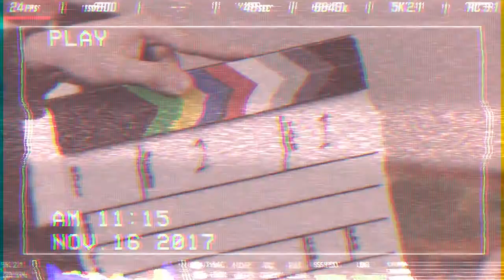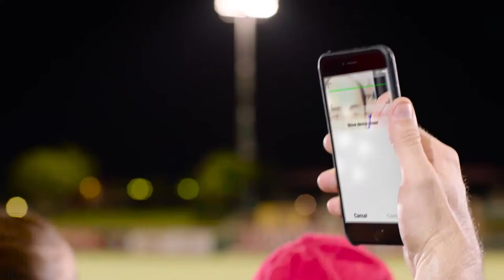Top Video Production Ideas For Your Industry | Epic Blog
No two companies are alike, which is why Epic creates different types of videos for each and every project. Working with industries of all shapes and sizes, we have experience creating many different video types to meet the goals of our clients.

Stay up to date in the latest digital marketing and video trends with Epic Productions, one of the top production companies in Arizona